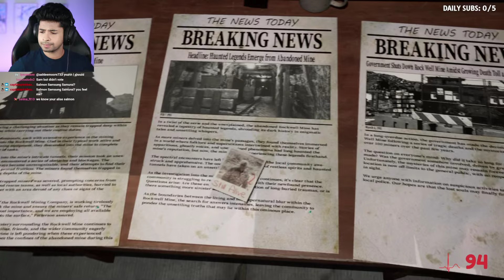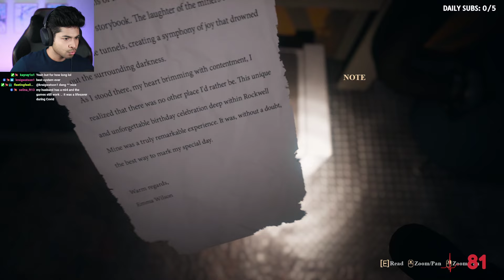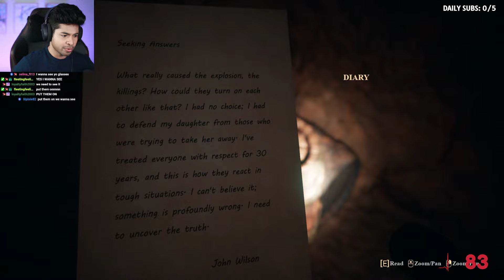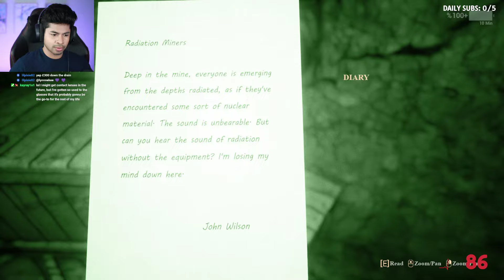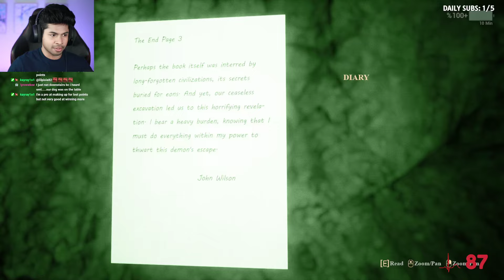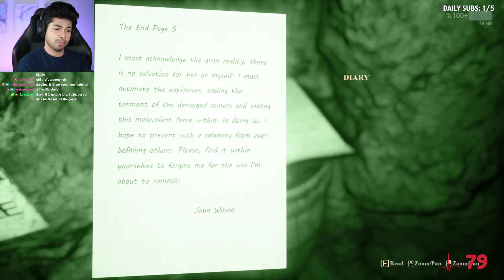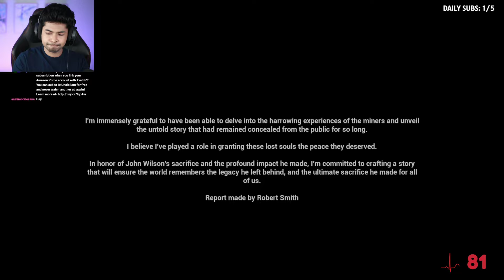Investigating This HAUNTED Mine Was A HORRIBLE Idea... | The Descent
Unedited gameplay footage taken from previous Twitch livestream.

The Descent, a horror walking sim in Rockwell Mine, immerses players in miners' harsh life and unsettling mine encounters. Play as an investigator uncovering a hometown mystery.